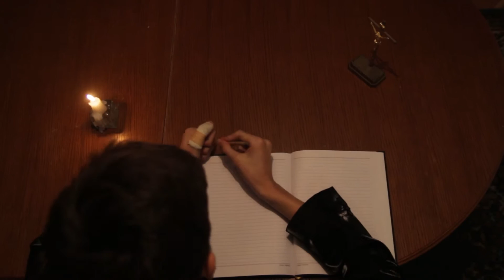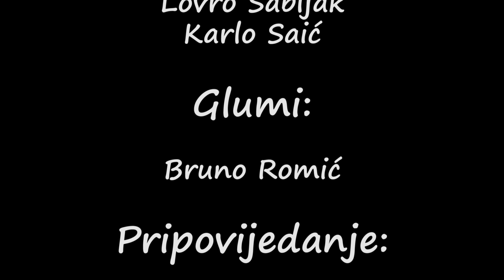Film o djetinjstvu Ivana Merza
Film je snimljen za natjecanje iz vjeronauka, a (kao što naslov kaže) baziran je na njegovom djetinjstvu. Nagrađen je prvim mjestom u kategoriji na natjecanju "Put k suncu"!

Redatelji: Lovro Sabljak, Karlo Saić
Pripovijedanje: Karlo Saić
Glumi: Bruno Romić

Hvala svima koji su sudjelovali u snimanju ovoga filma! :)